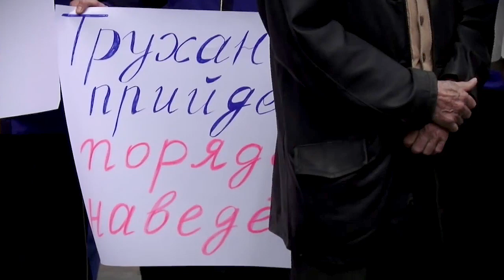Топ політичних скандалів Труханова / Politeka Online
Текстовая версия интервью -